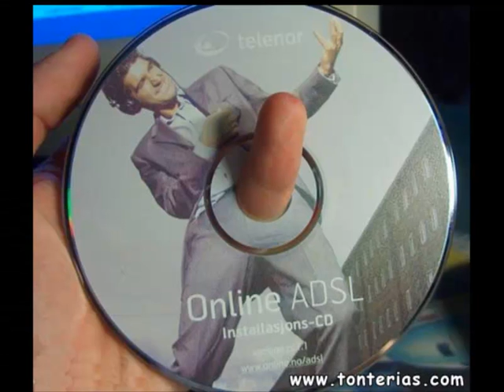NIRVANUS - Mario Bros Remix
le puse imagenes para q la pantalla no este oscura XD
La rola no es mia ...la encontre en un crack de juego ¬¬